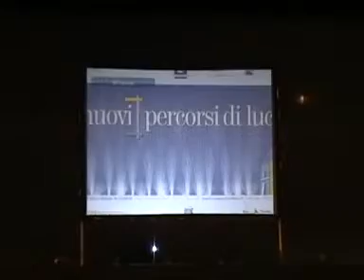Caserta - Inaugurazione Percorsi di Luce alla Reggia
Intervista a Peppe Servillo, passeggiata nel parco reale e fuochi d'artificio sulla peschiera grande.
Prima della conferenza stampa di presentazione nel Teatri di Corte. (25.06.10)